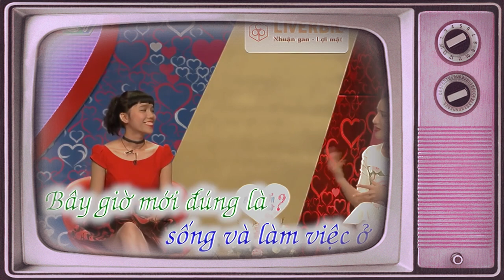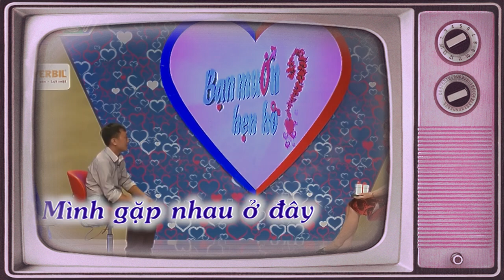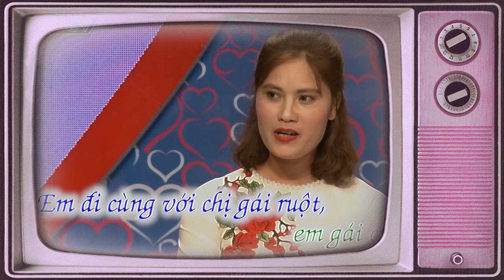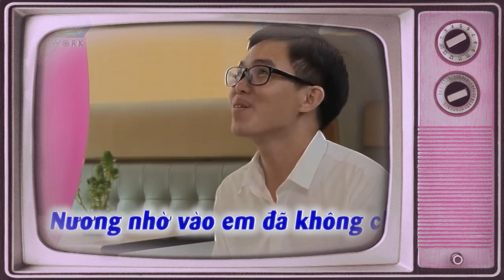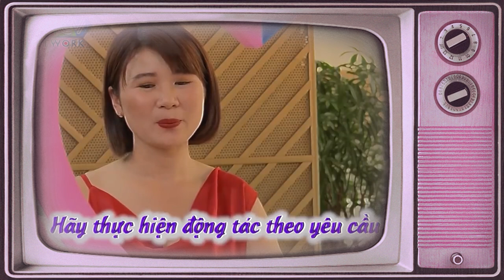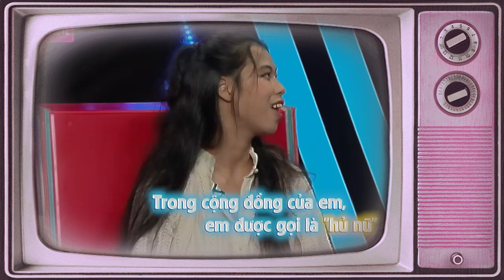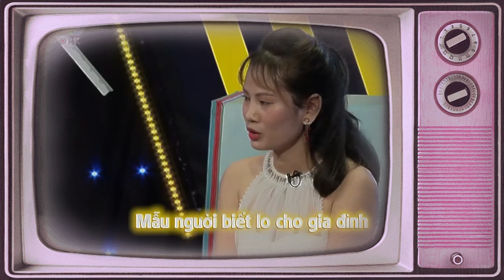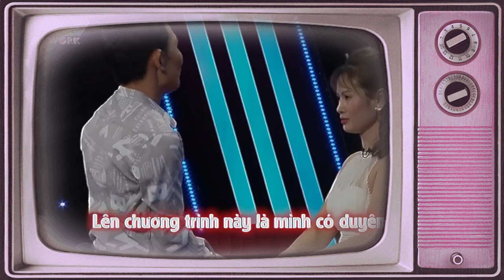Gái Xinh Tỏ Tình Cực Chất, Cực Phiêu Làm Chàng Ngay Ngất Đắm Say Theo Điệu Nhạc Và Cái Kết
69 Cách Yêu là trang cập nhật những chương trình hẹn hò, ghép đôi, mai mối hot nhất hiện nay BẠN MUỐN HẸN HÒ, HẸN ĂN TRƯA, VỢ CHỒNG SON, YÊU LÀ CƯỚI, MAI MỐI CÙNG NGƯỜI LẠ